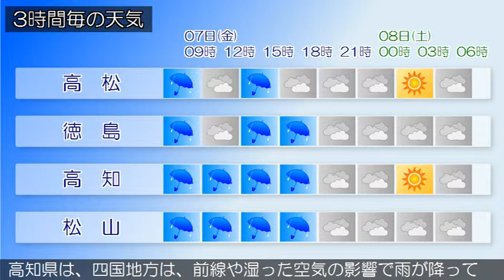2019/06/07 四国地方の天気予報 朝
香川県では、７日朝から夕方まで強風や高波、竜巻などの激しい突風、急な強い雨、落雷に注意してください。香川県は、四国地方は、前線や湿った空気の影響で雨が降っています。愛媛県は、前線や湿った空気の影響で雨が降っています。徳島県は、前線や湿った空気の影響で曇り、雨の降っている所があります。高知県は、四国地方は、前線や湿った空気の影響で雨が降っています。